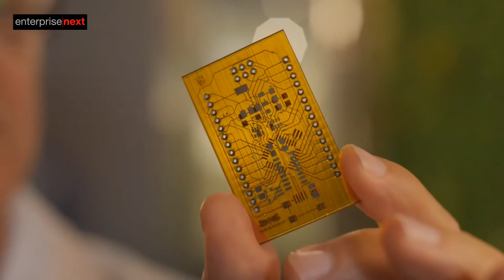CDT Bilgi Teknolojileri ve NanoDimension - Enterprise Next Röportajı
CDT Bilgi Teknolojileri İş Geliştirme Yöneticisi İbrahim Göğüş ve NanoDimension EMEA Satış Başkan Yardımcısı Stephan Krause, Enterprise Next'in konuğuydu.